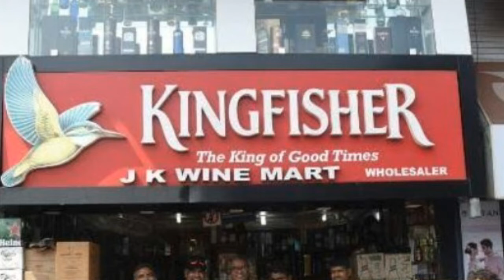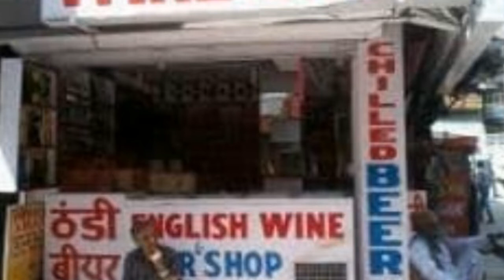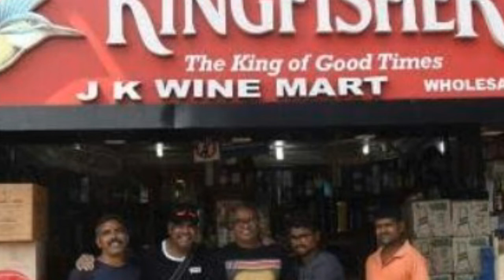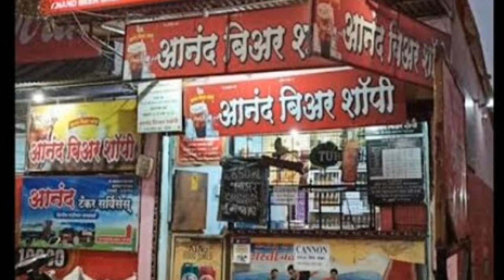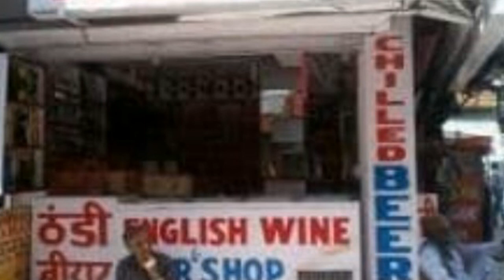how to start wine shop / wine shop business कैसे शुरू करे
iss video mein janiye ki wine shop kaise start kare...

how to start wine shop
5
wine shop business idea
wine shop business kaise shuru kare
wine shop business plan
wine shop business
small business ideas
business ideas
sharab ki dukan kaise shuru kare
liquer business kaise kare
wine shop licence
wine shop
beer shop kaise khole
sharab ka theka
wine shop kaise le
beer shop kaise open kare
daru theka
beer shop business plan
sharab ka theka lene ka tarika
sharab ka theka kaise khole
sharab theka licence